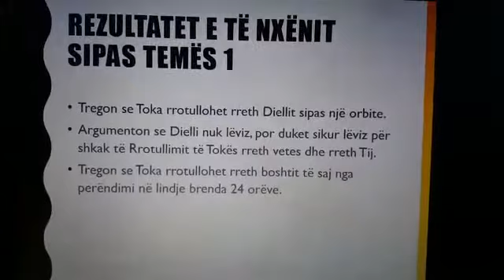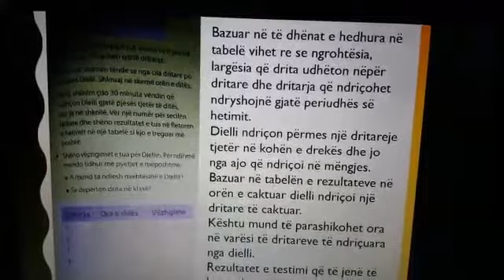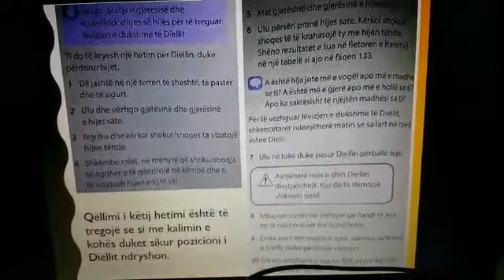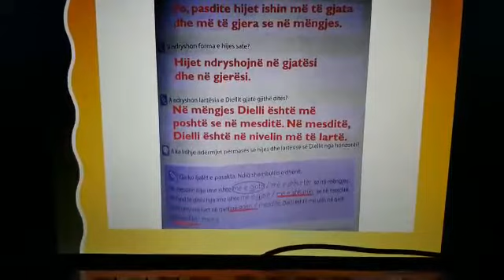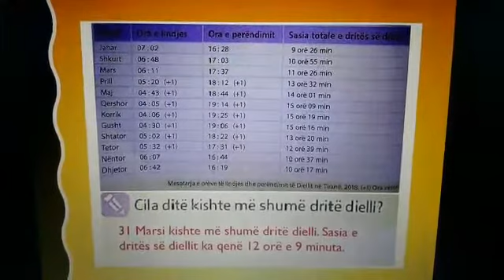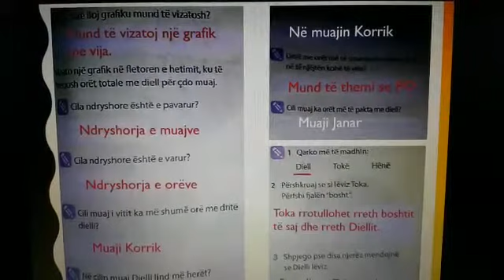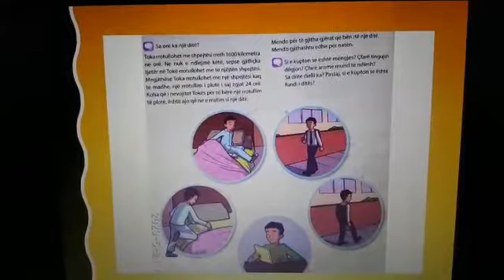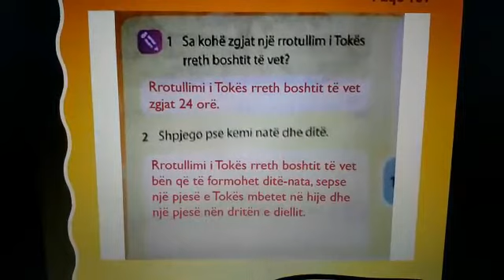Dituri natyre 5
Uejda Kadrija